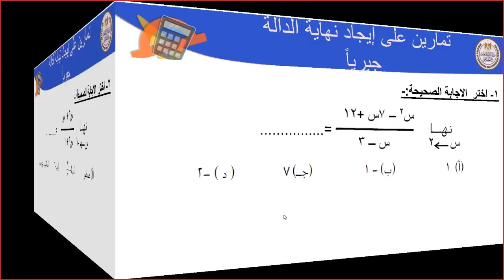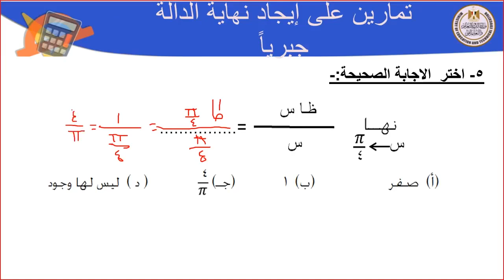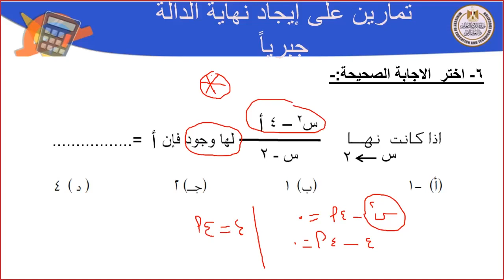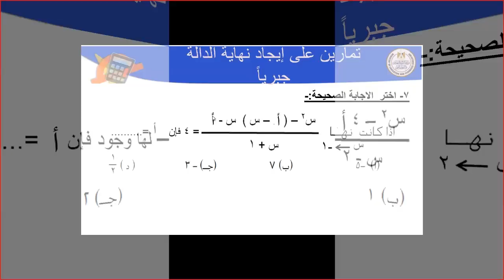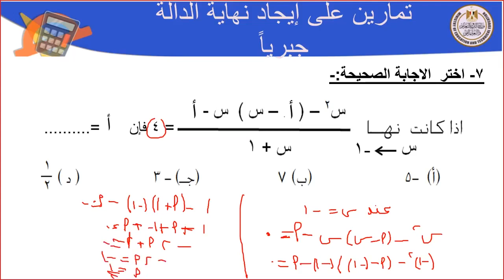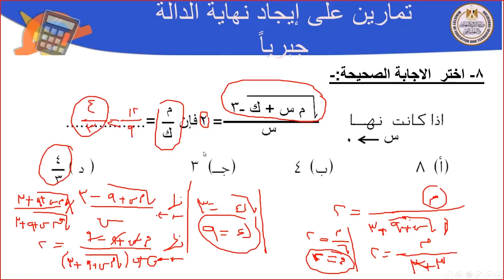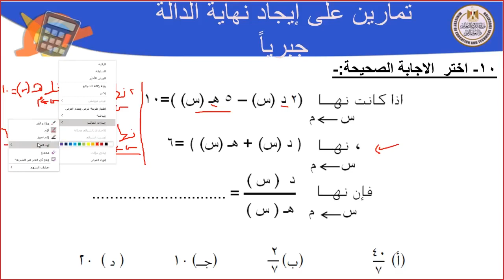رياضيات 2ث تمارين على ايجاد نهاية لدالة